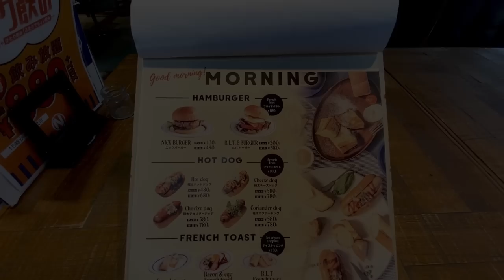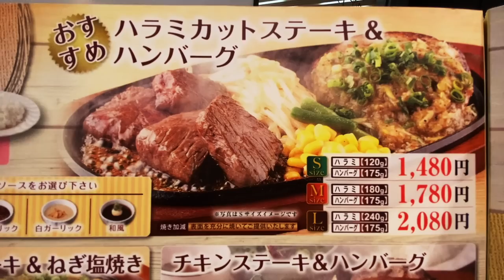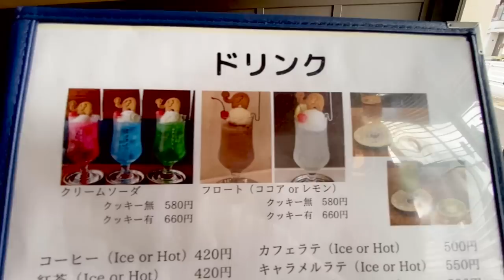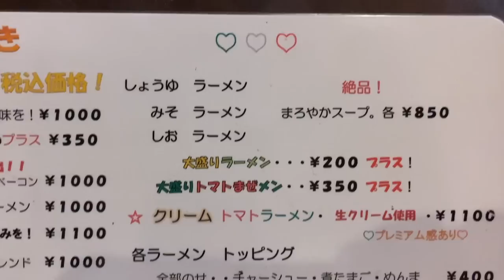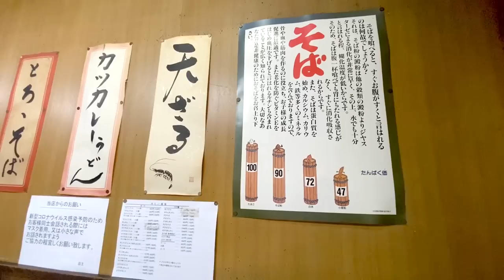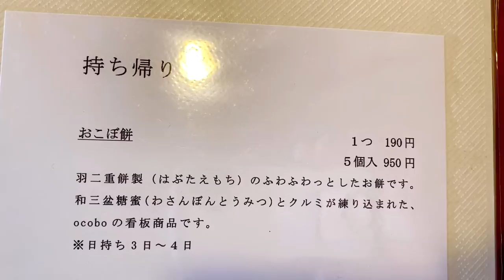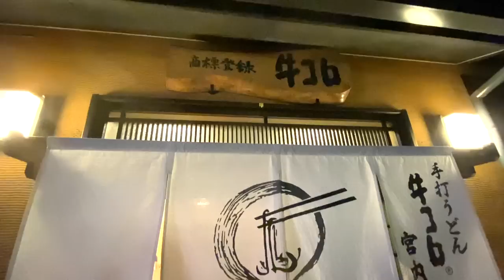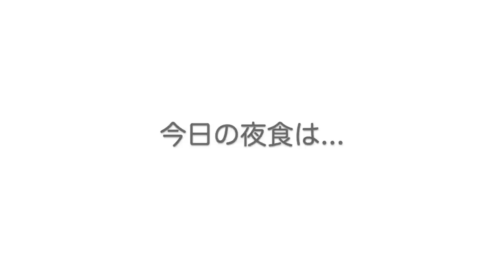【孤独な女ひとり旅】名古屋/名物食べ歩き【名古屋観光・グルメ】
今回も名物グルメの食べ歩きを楽しんできました❣️
モーニングから始まり夜食までご紹介✨
名古屋の美味しいものを是非満喫してください(*^^*)

●NICK STOCK (ニックストック)
名古屋市西区牛島町6-24 アクロスキュ-ブ名古屋1F
●ふらんす亭名古屋 エスカ店
名古屋市中村区椿町6-9 エスカ地下街
●喫茶 ゾウメシ
名古屋市西区菊井1-24-13
●十夢 (トム)
名古屋市昭和区御器所2-1-2
●山田屋
名古屋市東区東外堀町10
●和菓子菓寮ocobo
名古屋市千種区観月町1-8 ツインビ-ビル1F
●手打うどん 牛コロ宮内
名古屋市北区大蔵町22-2
●らーめん うめ鬼